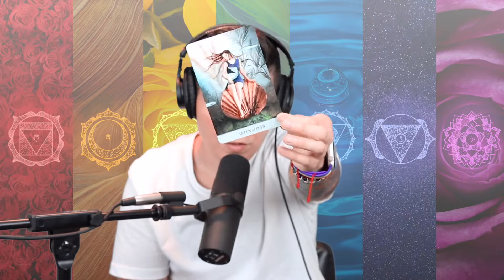Taurus- Getting Your Affairs in Order - Weekly Tarot Reading - Mid- August 2021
GAME CHANGERS

9 BOOKS  YOU SHOULD READ
4 Hour Work Week by Timothy Ferriss